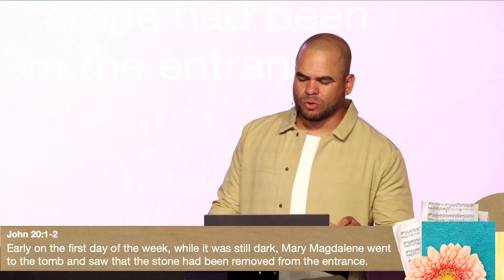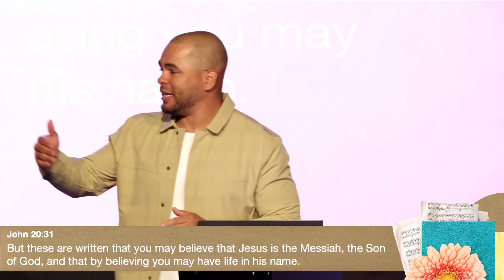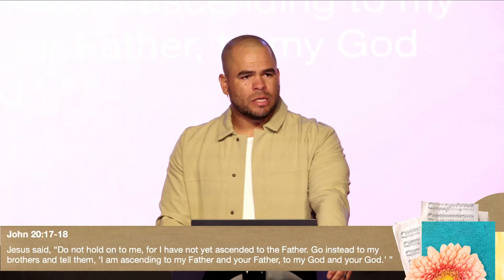Realization Of The Resurrection | Easter Service 2024 | Pastor Branamier Courtney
Rejoice in the Resurrection of Jesus with us! An unbelievable Easter Service honoring our Lord and Savior Jesus Christ.

🤝 Join Us In Person Next Week! 🤝
Don't miss the chance to experience the warmth and connection of our Sunday Services in person. We gather at 8:30am, 10:15am, and 11:45am. Come, be part of our growing family!